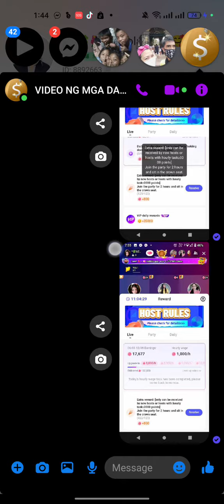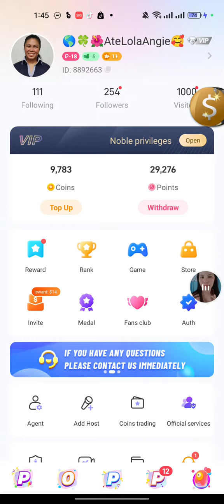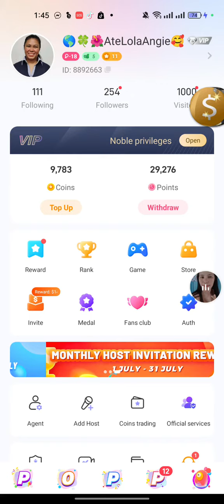PAANO MAG LAGAY NG NAMETAG KAY POPPO |NICKNAME NA MAY LOGO?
TEAM SMILEY 🥰

NASA COMMENT SECTION ANG INFO.

Ate Lola Angie My FB Account